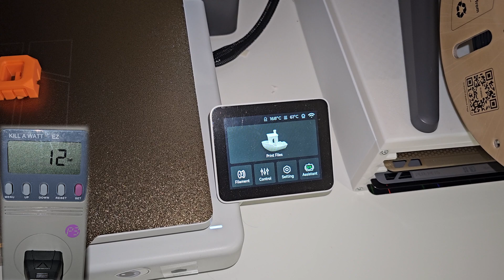Test to see how much electricity does the Bambu Lab's A1 Combo use.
Testing the electrical power usage of my Bambu Lab A1 Combo using the P3 International P4460 Kill A Watt EZ Electricity Usage Monitor.